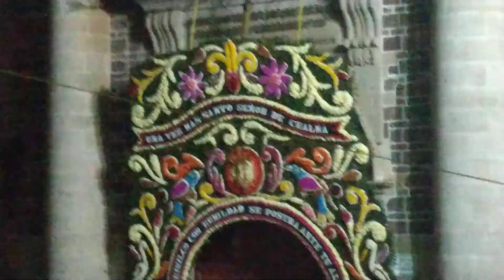🔥super show de los Vasquez 🔥en el santuario del señor de Chalma